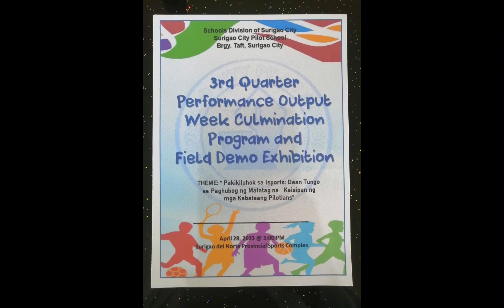SCPS_Grade 1 - (Field Demo) 23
𝐒𝐂𝐏𝐒 𝟑𝐫𝐝 𝐐𝐮𝐚𝐫𝐭𝐞𝐫 𝐏𝐞𝐫𝐟𝐨𝐫𝐦𝐚𝐧𝐜𝐞 𝐎𝐮𝐭𝐩𝐮𝐭 𝐖𝐞𝐞𝐤 𝐂𝐮𝐥𝐦𝐢𝐧𝐚𝐭𝐢𝐨𝐧 𝐏𝐫𝐨𝐠𝐫𝐚𝐦 𝐚𝐧𝐝 𝐅𝐢𝐞𝐥𝐝 𝐃𝐞𝐦𝐨 𝐄𝐱𝐡𝐢𝐛𝐢𝐭𝐢𝐨𝐧 23

𝘛𝘩𝘦𝘮𝘦: "𝙋𝙖𝙠𝙞𝙠𝙞𝙡𝙖𝙝𝙤𝙠 𝙨𝙖 𝙄𝙨𝙥𝙤𝙧𝙩𝙨: 𝘿𝙖𝙖𝙣 𝙏𝙪𝙣𝙜𝙤 𝙨𝙖 𝙋𝙖𝙜𝙝𝙪𝙗𝙤𝙜 𝙣𝙜 𝙈𝙖𝙩𝙖𝙩𝙖𝙜 𝙣𝙖 𝙆𝙖𝙞𝙨𝙞𝙥𝙖𝙣 𝙣𝙜 𝙢𝙜𝙖 𝙆𝙖𝙗𝙖𝙩𝙖𝙖𝙣𝙜 𝙋𝙞𝙡𝙤𝙩𝙞𝙖𝙣𝙨"

Congratulations BlueTeam 🎉👏
Shoutout Section @Tomato, Okra, Cabbage, Lettuce, Squash & Malunggay 🥰🥲🥹😊Until next Time😁

And check it out my other craziest funny videos…

thanks 😊 😁